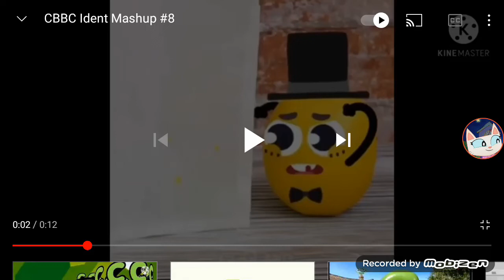(Ended) Come Join my 2022 Super-Fest at Google Meet!